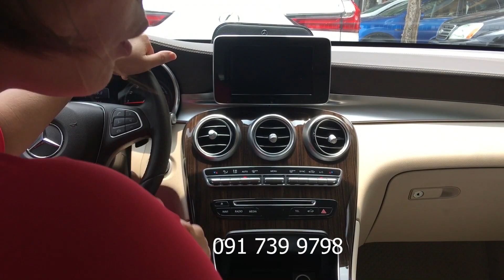Những mẫu xe ô tô Đức đã qua sử dụng siêu đẹp Giá Cực Tốt